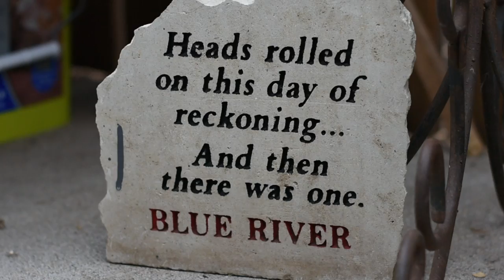THE SHORTY STORY Episode 3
The Shorty Story - A Blue River Documentary

Episode 3
The start of Blue River Bullies and the future of the Shorty Bull breed. From the begining to now, learn why the shorty bull might be the dog for you or learn how to elevate your breeding program.